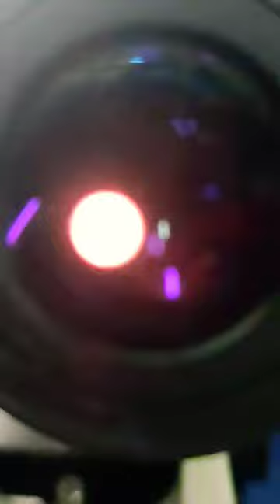very satisfying human nails under microscope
Welcome to Heneral Rey TV
This channel is all about variety vlogs that include Country Life style  vlogs, , short videos, how to,  and more focus on entertainment videos.